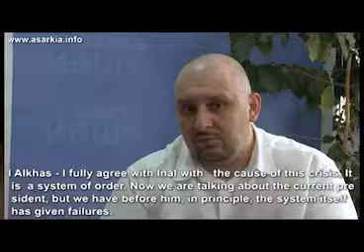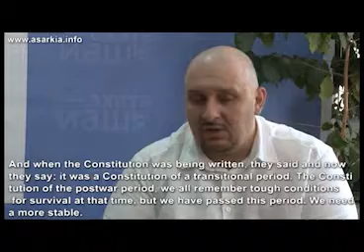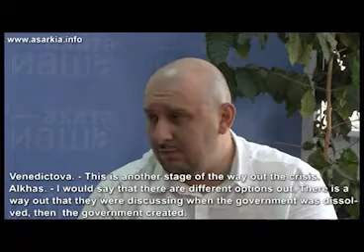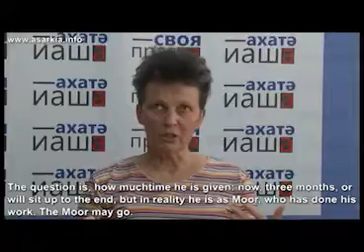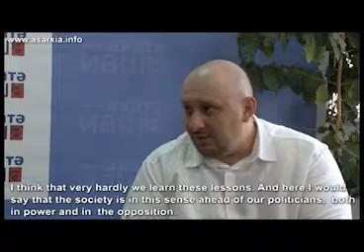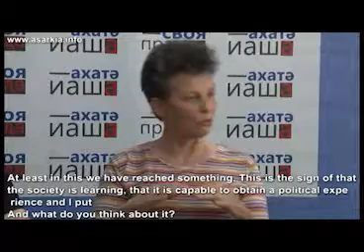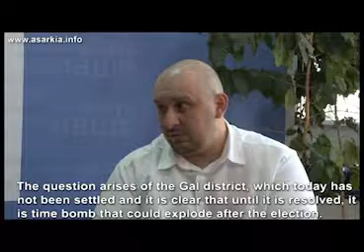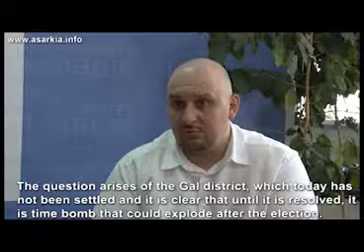Discussion of the situation with the political crisis in Abkhazia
Observers of Inal Khashig, Nadezhda Venedictova, Alkhas Tkhagushev discussed the situation with the political crisis in Abkhazia - they analyzed the causes, compared with the events of 2004, and expressed their vision of the way out from the political impasse.